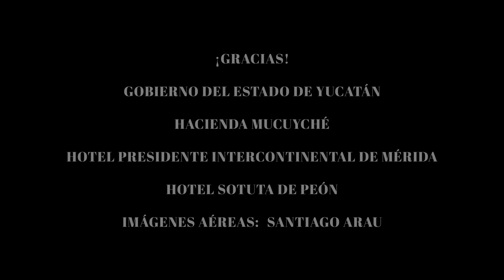Axel Muñiz, Maite Perroni & Juan Magán - Sin Ti (Video Oficial)